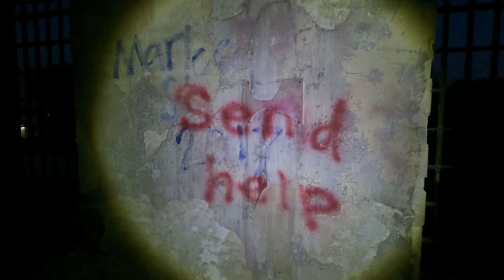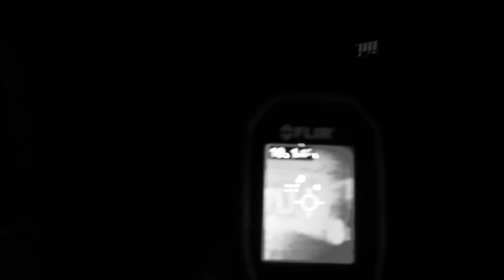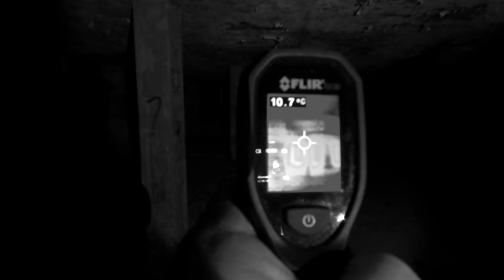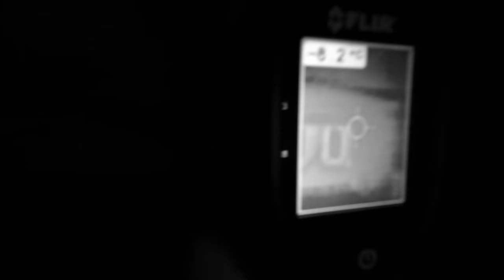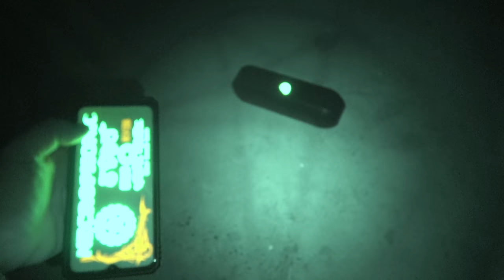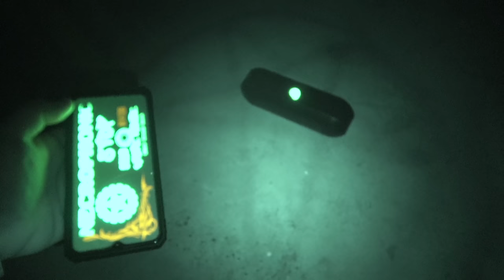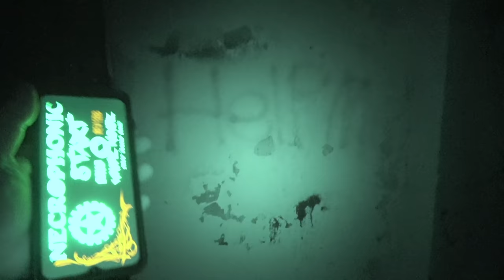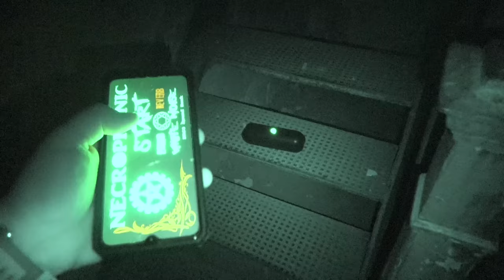Alone and Terrified Inside MOST Haunted Jail at Night! CAUGHT ON CAM!